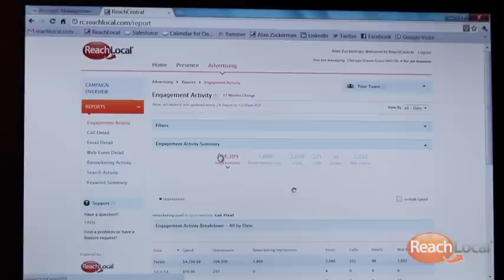Reach Local Review: "Primary Lead Generator for Our Business"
ReachLocal helps Chicago Dream Grass generate phone calls and requests for quotes from the Internet. By making it easier for people to find them on the Web, ReachLocal helps Chicago Dream Grass acquire more customers online.